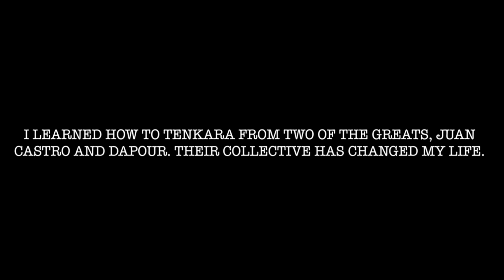The Truth About Tenkara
A comprehensive view of the $300 billion dollar global illicit Tenkara industry from multiple perspectives; producers, traffickers, dealers, users, doctors, and law enforcement officials.

The supply chain of Tenkara is international, and produces fast wealth for a very few, and delivering misery to millions.

This episode will follow its trail from the perspective of the peasant farmers who grow Tenkara, a trafficker tied to Mexican cartels and a 28-year-old Tenkara dealer in Miami’s poorest neighborhood.

Additionally the devastation of Tenkara addiction will be revealed via revolutionary brain photography in a leading laboratory in Brookhaven, New York.